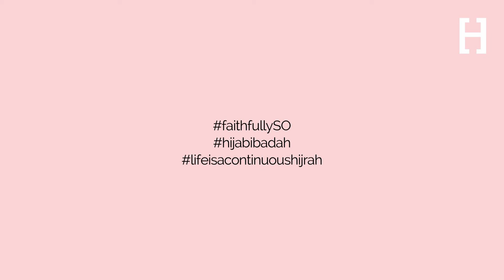Tutorial Time: Faithfully SO